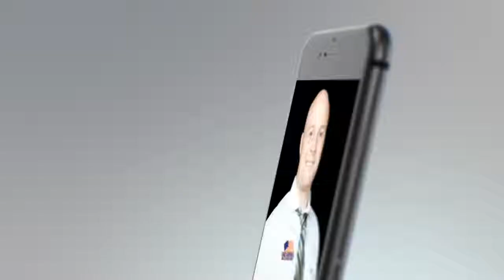🏘️ Thinking of Selling Your Home 🏘️ Call Josh at 🏘️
🏘️ Find Out Your Home's Value 🏘️ By calling Josh with eXp Realty 🏘️

Have a Home, Some Land, or Commercial Building to Sell?  Click the link for your FREE Market Valuation

Appreciation Realty Team with eXp Realty Awards:
1. 2014 Best of Trulia
2. 2014 Top Producing Team of Appreciation Realty Team with eXp Realty Corporate Wide
3. 2013 Top Producing Agent of Appreciation Realty Team with eXp Realty Edmond Branch
4. Serving Oklahoma City, Edmond, Stillwater, Perkins, Chandler, Yukon, Choctaw
5. Representing Sellers & Buyers in Home, Farm, Ranch, Land, or Commercial Transactions

*** The information here is deem reliable at the time of publishing, information must be verified by any interested party after date of publication.